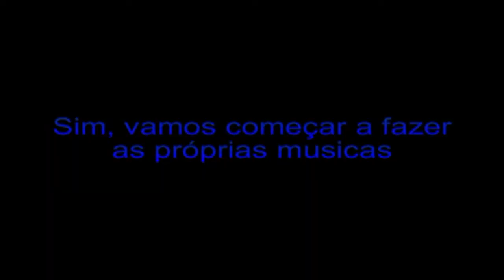29 DE FEVEREIRO DE 2012 !!!!!1111!!!!!!!!!!!.mpg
DIVULGA ERSTE COCÔ

AHOO AHHU AHOO AHHU

        Na verdade fragmentos de som e a musica eletronica são do programa Pinnacle Studio Ultimate 12